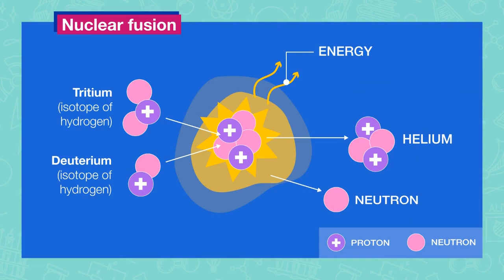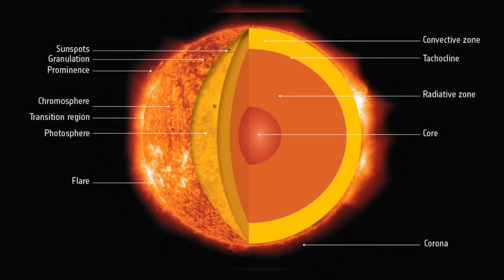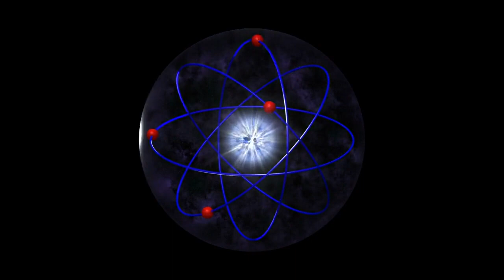7 Minute Ago! China LAUNCHED Its Artificial Sun And Proves It's TECHNOLOGICAL POWER!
Prepare to be captivated as we embark on a journey into the world of groundbreaking scientific innovation. In this exclusive episode of Voyager, we delve deep into China's remarkable feat – the development of an artificial sun using cutting-edge nuclear technology!
Join us for an extraordinary exploration as we uncover the enigmatic aspects of this technological wonder that challenges the boundaries of human imagination. Explore how China's audacious strides in nuclear technology are generating global excitement and potentially reshaping the landscape of sustainable energy worldwide.